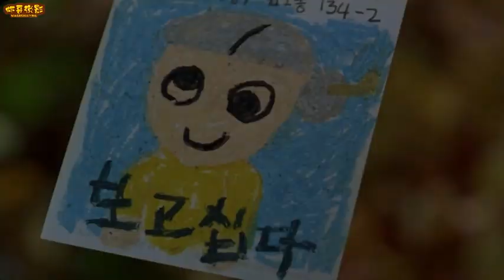不敢看第二遍的电影，故事简单却处处是泪点，9.1分《外婆的家》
为了方便找工作，妈领着7岁的相宇（俞承浩饰）去乡下的外婆家，想把他暂时留在那里。外婆（金亦芬饰）年事已高，不能说话也不识字。而一直生活在城市里的孙子相宇，刚开始无法适应连游戏机、电池都没得卖的乡下生活。他开始蛮横地流露出不满，抱怨这个抱怨那。为了买电池，偷走外婆的银头簪拿去卖；外婆得知孙子想吃炸鸡，却只理解到鸡肉，炖了只鸡给孙子吃，却被生气的相宇踢翻了